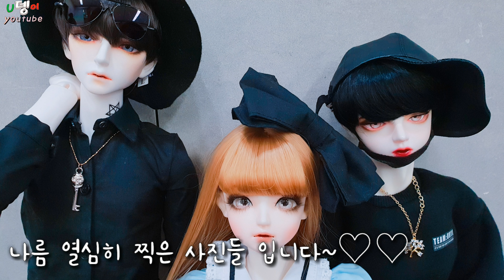[구체관절인형] 👉제 2회 경프 후기👈 [정모 + 물품]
🚨아이들 타입 질문 받지 않습니다🚨

🍏바쁘신 분들을 위한 정리표🍏

00:20  ~  01:47  -정모 영상
01:49  ~  04:39  -물품후기
04:42  ~  05:10  -착용샷

🍏정모한 후미 채널🍏

🍏팬밴드🍏

[구체관절인형]U뎅... 밴드에 들어오세요.
from. U뎅이